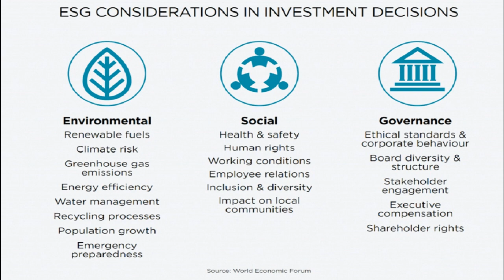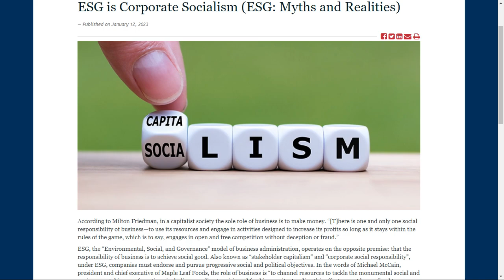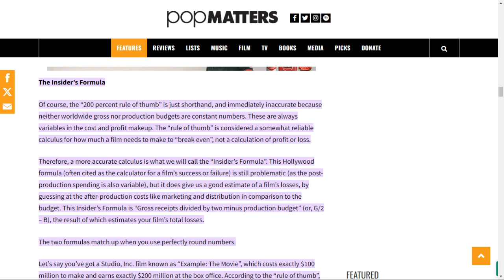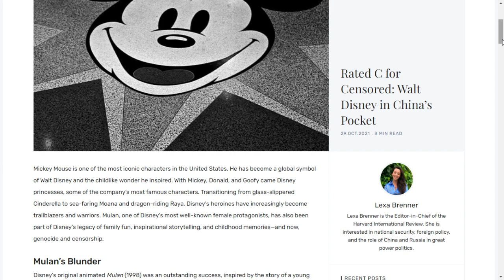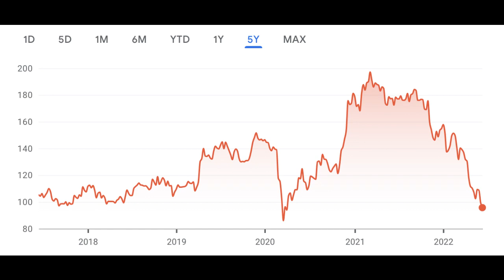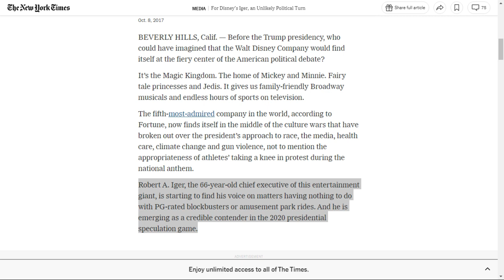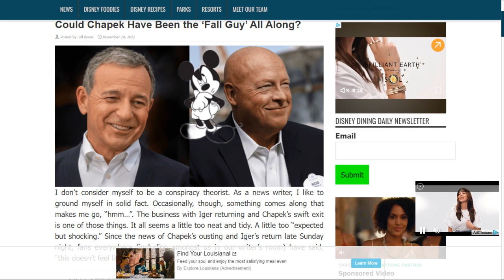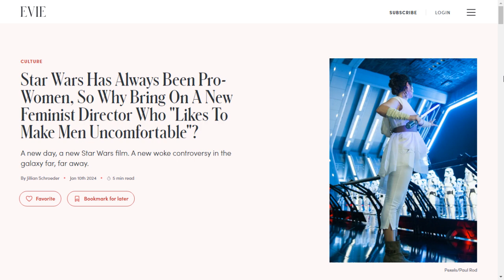Is Bob Iger Retarded? Part I-A Disney Deep Dive-A Munchausen’s Proxy Video-The Social Misanthrope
I Bob Iger retarded? I ask because Disney is being run as if their leadership is incapable of making simple business and creative decisions. I go into the animation division’s problems in this video examining Bob Iger’s current and past tenure as the head of the Walt Disney Company.

Rumble @AMunchausensProxy
Facebook.com/TheSocialMisanthrope